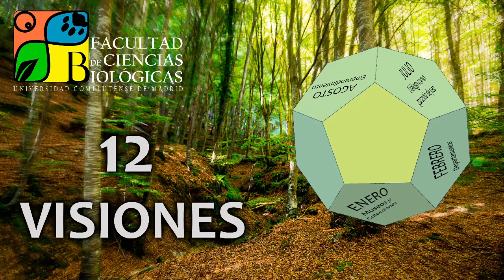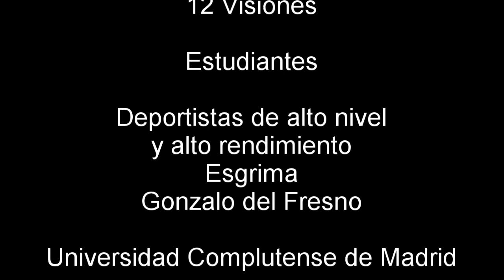Estudiantes Deportistas de Alto Nivel y Alto Rendimiento - Esgrima